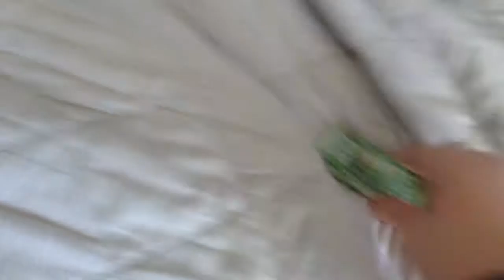Cars Adventures 2-19 Racing days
Mario Andretti talks about the Piston cup in the 70's